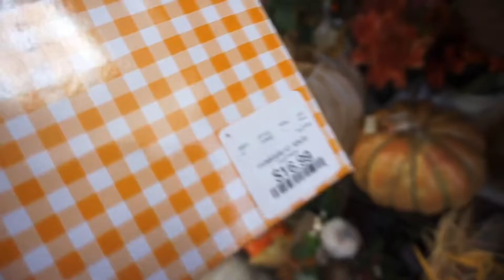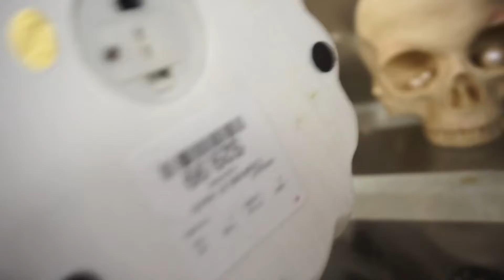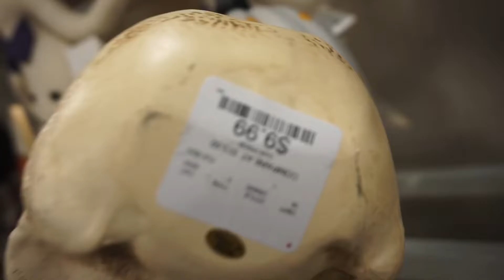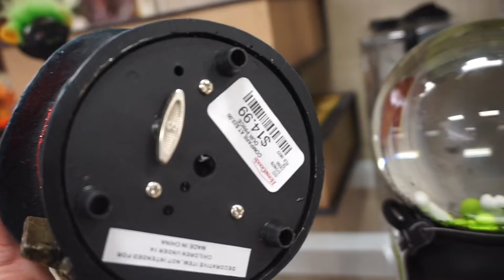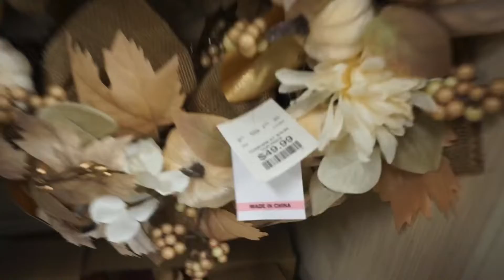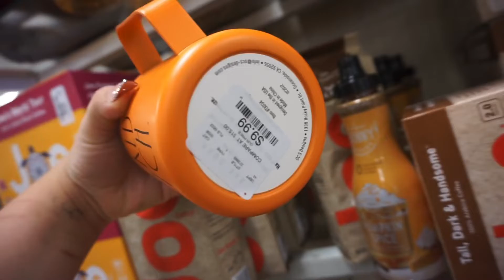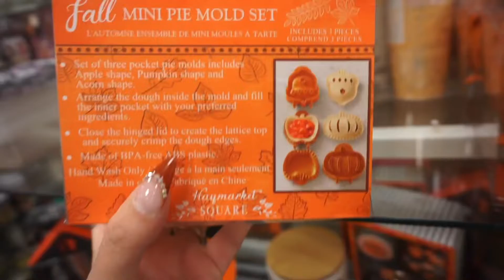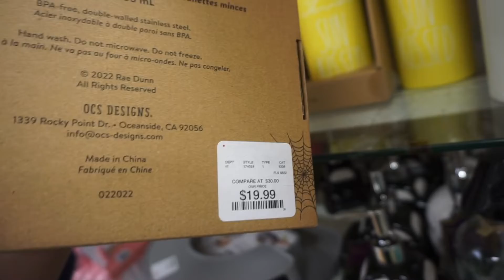Home goods Halloween 2022 *DISNEY HALLOWEEN DECOR* spotted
Ok guys it’s a long one. But my homegoods added a bunch more Halloween decor. So grab some snacks and something to drink. Also some Disney Halloween decor spotted at my local store.